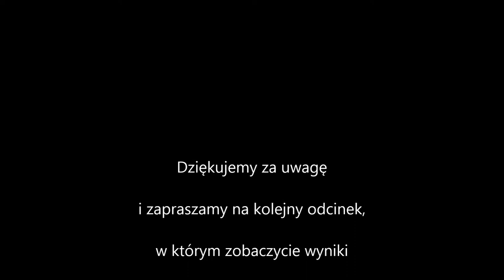"The Sweetest Puppies" #2 Owczarek belgijski tervueren - szczeniaki 4 tygodnie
Zapraszamy do oglądania filmów z naszej nowej serii "The Sweetest Puppies", w której przedstawiamy rozwój szczeniąt z zaprzyjaźnionej hodowli owczarka belgijskiego "Dolina Limonki". Pokażemy w nich, w jaki sposób prawidłowo wychowywać i socjalizować szczenięta. W drugim odcinku 4-tygodniowe szczeniaczki idą na swój pierwszy spacer, podejmują nowe wyzwania, a widzowie będą mogli poznać ich imiona.